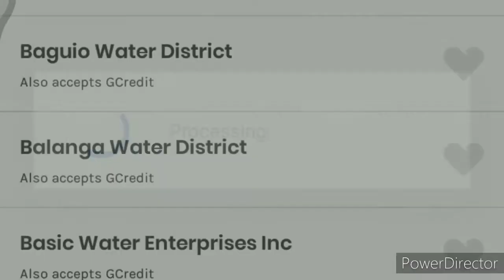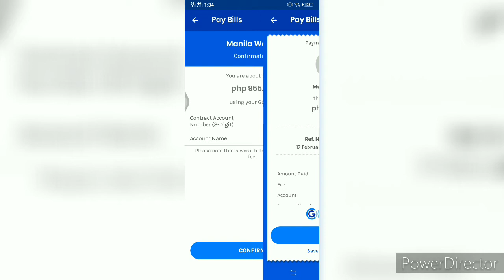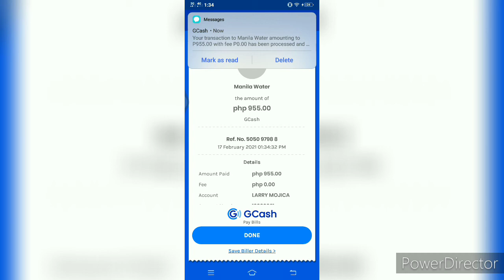Paano mag bayad sa Water bill Using gcash Account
Download gcash
Easy to pay all your bills.
this video help you in how Easy way to paid your water bill in Gcash .